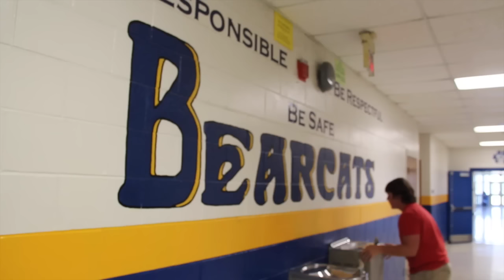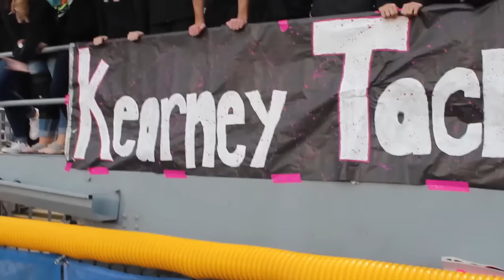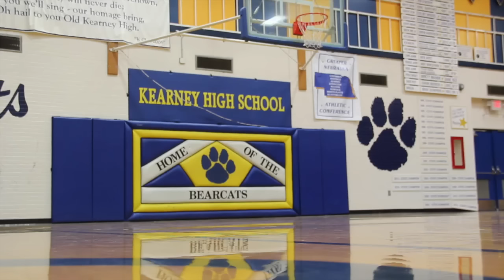KHS Tribute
Here's to our last year in this building.

Video made by Tori Rojas
Song: One Heart/Million Voices by New Empire